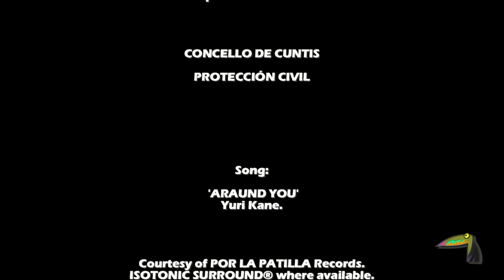XXXIII Maratón de San Antón Cuntis 2012 Parte 2